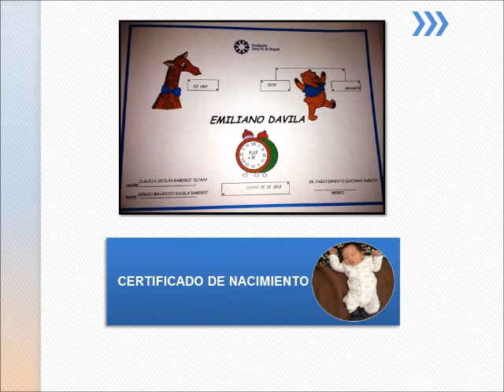La llegada de Emiliano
Nacimiento